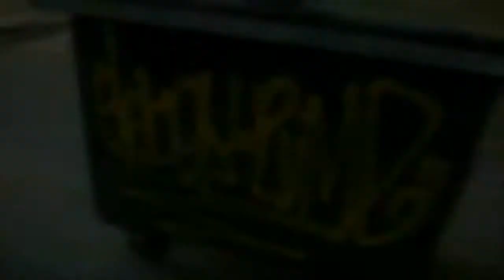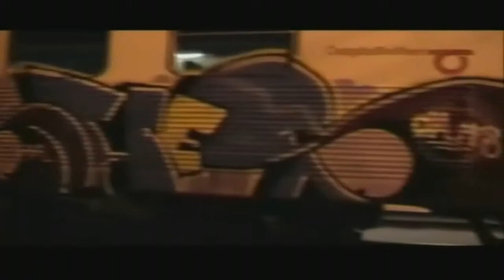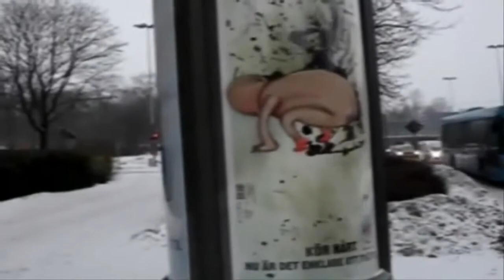Transit Rapetape (Part 5-6) [Part 6 is Missing]